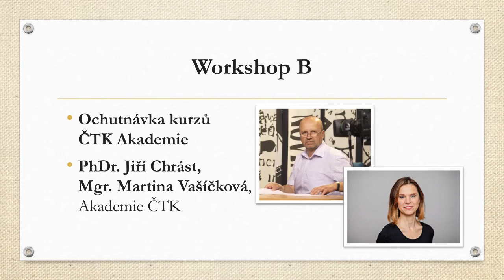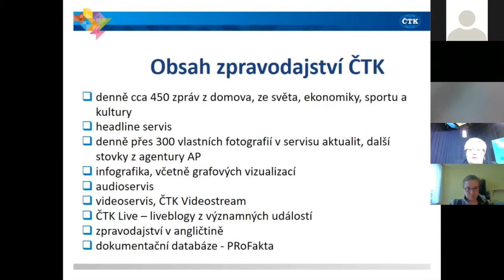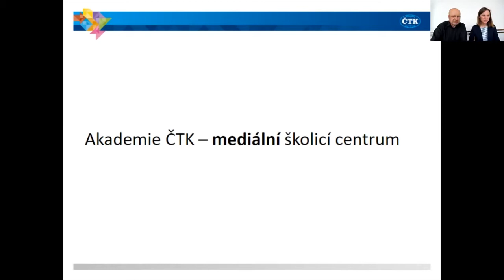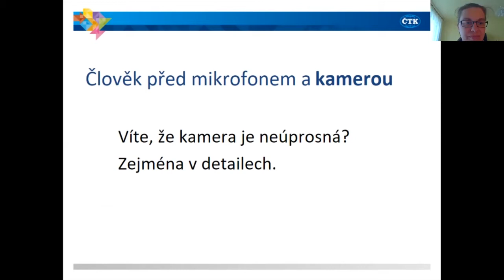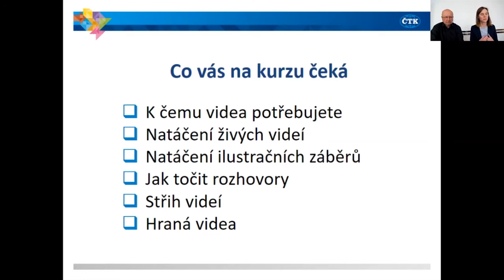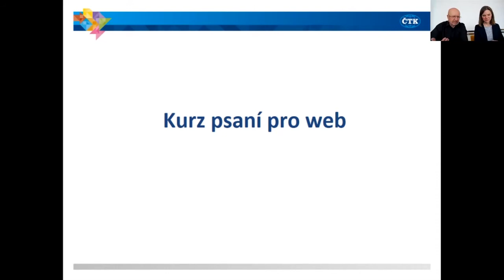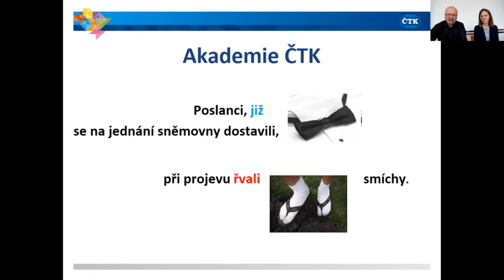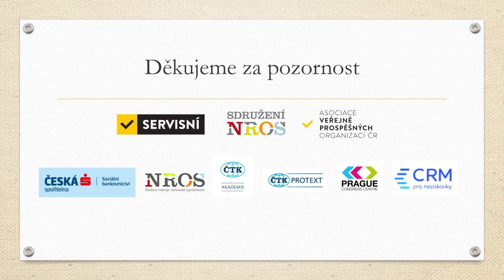Workshop B - Ochutnávka kurzů ČTK Akademie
Online konference Moderní technologie v nezisku
28. května 2020
PhDr. Jiří Chrást, Mgr. Martina Vašíčková, Akademie ČTK

Sociální sítě se staly nedílnou součástí prezentací úřadů, různých organizací i jednotlivců. Zaplnit sociální sítě kvalitním obsahem nebývá snadné. Na kurzech Akademie ČTK se naučíte vytvářet kvalitní texty, fotky i videa. Texty pro web musejí upoutat, ale zároveň by měly být jednoduché a čtivé. Videa by měla být atraktivní nejen tematicky, ale i formálně. Nemusíte být zrovna obsahový stratég, copywriter nebo reklamní analytik. Důležitá je chuť se učit, umět zaujmout a vyprávět. Na kurzech Akademie ČTK alespoň část toho určitě pochytíte!